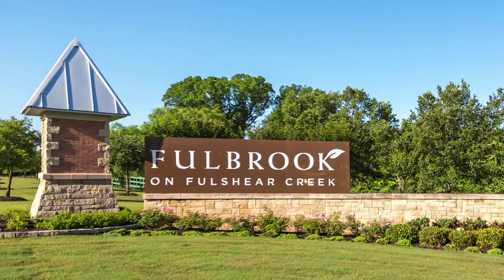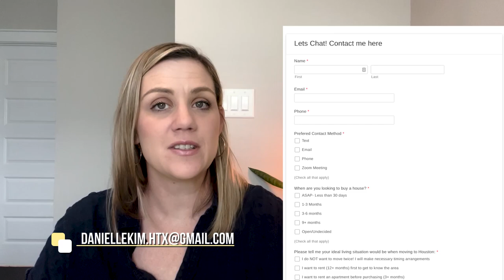Top 5 suburbs in Houston for New Construction Homes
Top 5 suburbs in Houston for New Home Builds

In this video, we're gonna talk about the TOP 5 SUBURBS in Houston Texas.
If you are interested in learning more about the Houston Suburbs and areas to check out based on personal preferences, feel free to message me!

Thinking of moving? Lets Chat!

Danielle Kim is a Realtor in Houston Texas with Walzel Properties